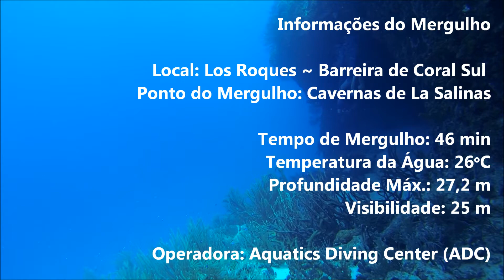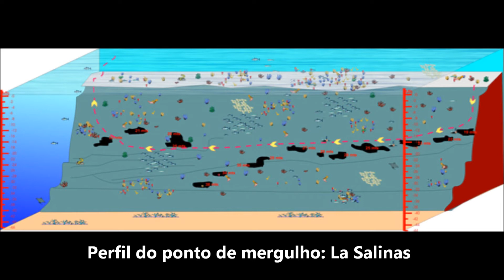Mergulhando nas Cavernas de La Salinas ~ Los Roques